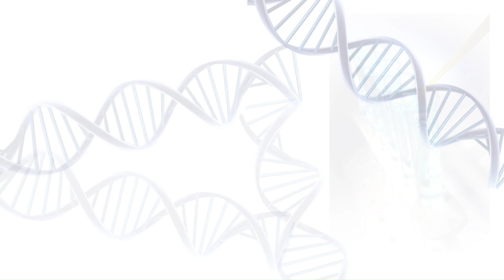EPISODE 22 . Merigold Orange Flower - 1000x zoom view - microscopic channel - micro magic.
meri gold orange flower

250x zoom view
1000x zoom view

THIS IS MICROSCOPIC VIEW CHANNEL WITH DETAIL MOCRO VIEWS WITH RENDOM PRODCTS.

THANK U